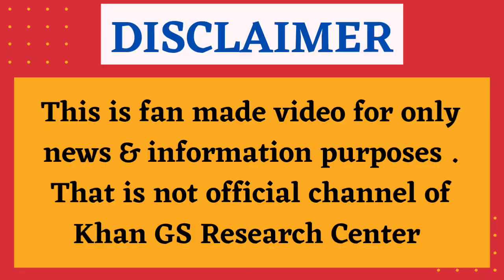khan sir को Unacademy वाले 107 करोड़ में खरीद रहे हैं , अब Sir कहां पढ़ाएंगे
Best coaching in patna Khan sir for upsc,uppcs,bpcs,upsssc,bssc,ssc,bank, railway,cds,nda,bihar board and other exam

1)This audio has no negative impact on the original works (It would actually be positive for them)

2)This video is also for teaching purposes.

3)It is not transformative in nature. Kaulick Playzz does not own the rights to the poem/quotes and background music.